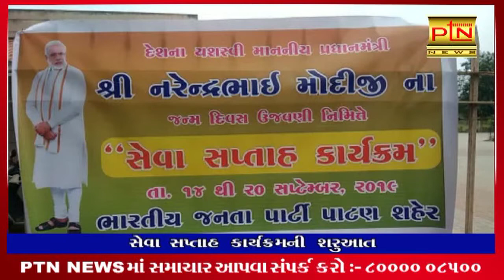પાટણ : પ્રધાનમંત્રી નરેન્દ્ર મોદીનો જન્મદિવસ અલગ રીતે ઉજવાયો ।। PTN News ।। Gujarati News